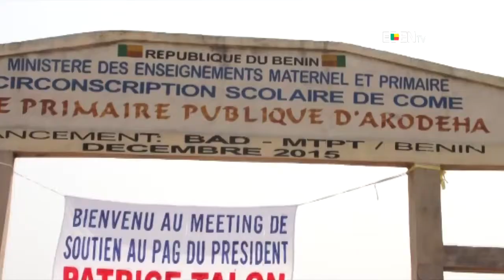Meeting de soutien au programme d’actions du gouvernement : Akodéha mobilisé derrière Patrice Talon